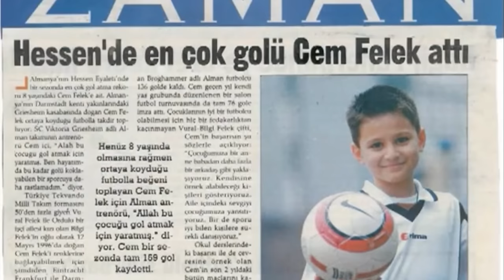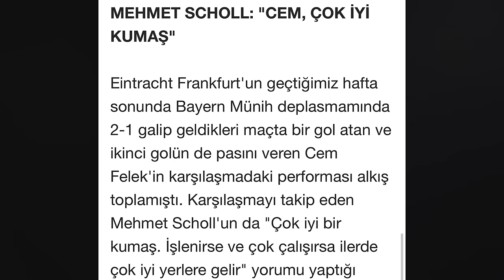Das ZIEL war FC BARCELONA! ⚽️❤️‍🔥⚡️- CEM FELEK von DELAY SPORTS erzählt seine FUßBALLGESCHICHTE